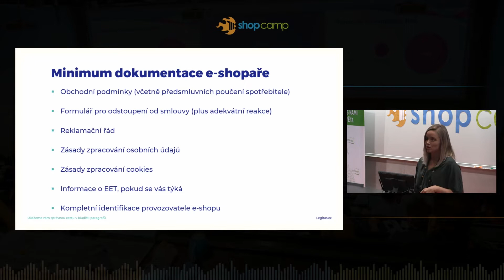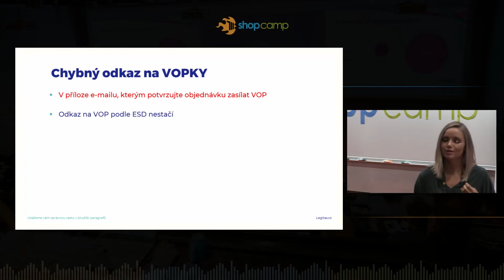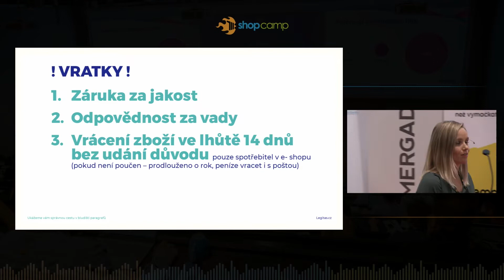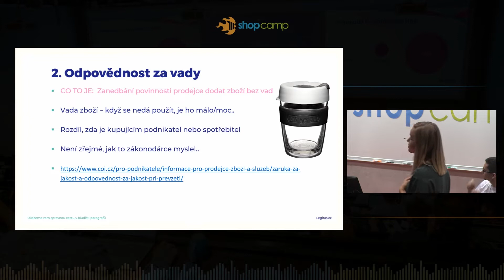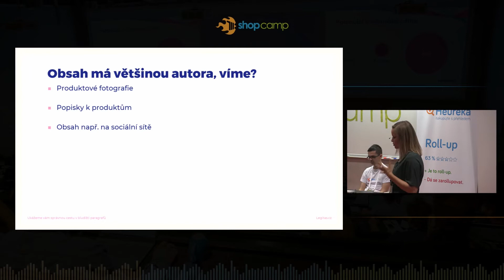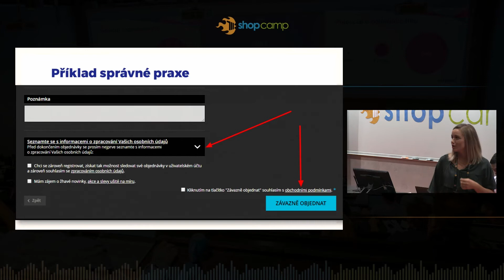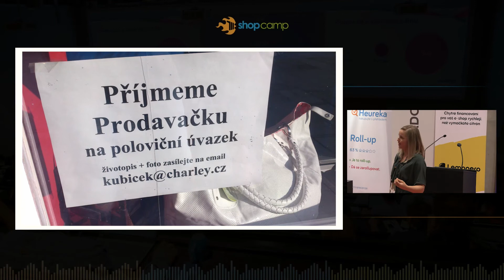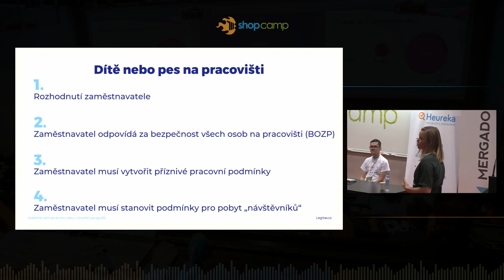Petra Stupková - Právní minimum pro e-shopy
Asi to znáte. Provoz e-shopu je často dost divoká jízda, kde na právní záležitosti prostě nezbývá čas. Neznalost zákona by se vám ale jednoho dne nemusela vyplatit. Petra pro vás proto připravila srozumitelný a hlavně praktický přehled právních povinností, ve kterých by se měl každý e-shopař orientovat. Na praktických příkladech si ukážeme, co si představit pod základními náležitostmi webu, na co se zaměřit u obchodních podmínek a reklamačních řádů. Jak chránit svoji značku a doménu. Dozvíte se, jaké právní hrozby na vás mohou číhat v marketingu a závěrem se dotkneme zaměstnávání, švarcsystému, výběru formy podnikání a zlehka naťukneme strašidla jménem EET a DPH. Není co řešit, přijďte si pro právní minimum e-shopaře.

ShopCamp je #1 komunitní e-commerce konference, která se konala 13. září 2019 již pošesté. ShopCamp je určen primárně pro e-shopery, tedy majitele a přímé zaměstnance e-shopů - pro ty je zcela zdarma. Dále je určen pro specialisty online marketingu, agentury a poskytovatele služeb e-shopům a celou e-commerce komunitu. ShopCamp probíhá pod patronáží dvou jediček mezi tvůrci e-shopů - Shopsys a Shoptet.